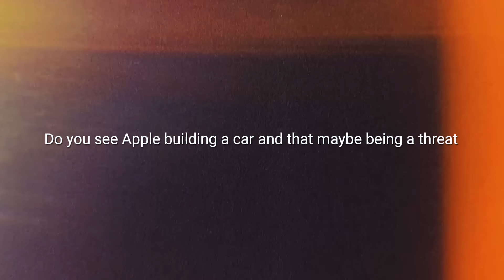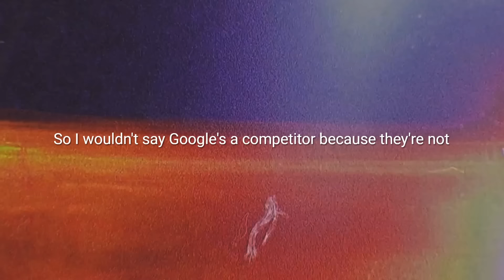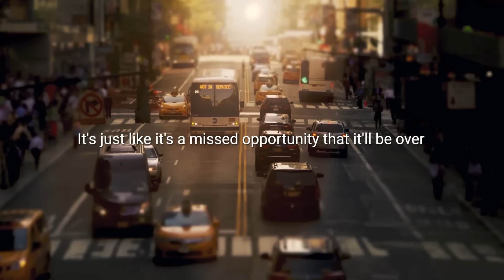Elon Musk's Reaction On The Apple iCar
Elon Musk talks about the Apple iCar. Apple's EV, electric vehicle competition to Tesla Motors, Elon Musk's EV, electric vehicle company.

🎁 GET YOUR 2 FREE STOCKS worth up to $1,600 when depositing $100 on your new WeBull account!

✅GET NORDVPN (2-year plan + a bonus GIFT with a HUGE discount!!)

📈 Trade crypto on Binance! To the moon! 🚀🌕

👛Store Your Crypto With A Ledger Hardware Wallet For Best Safety!

💸 Earn Money Sharing Links! 📈

This video is related to elon musk, spacex, tesla, the boring company, neuralink, hyperloop, jeff bezos, mark zuckerberg, millionaires, billionaires, business, technology, motivational, motivation, elon musk motivation, elon musk motivational and more topics.

If you are or represent the copyright owner of materials used in this video and have a problem with the use of some of these materials, please contact me via my email in the "About" page on my channel, I am sure we will sort it out.